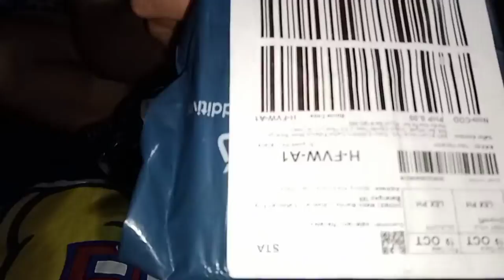unboxing shopee lazada orders